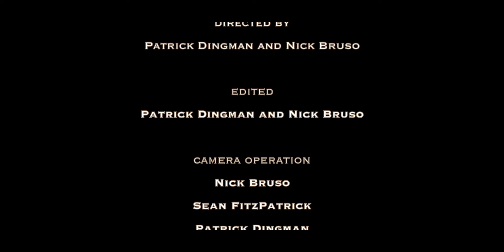Ashes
This is a rather strange short that myself and a group of others threw together for school.

All credits can be found in film.